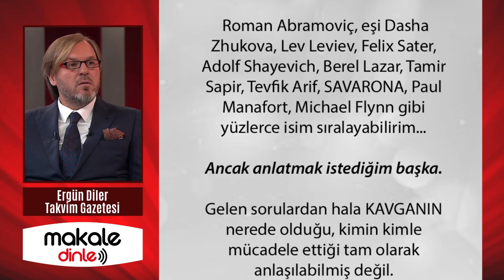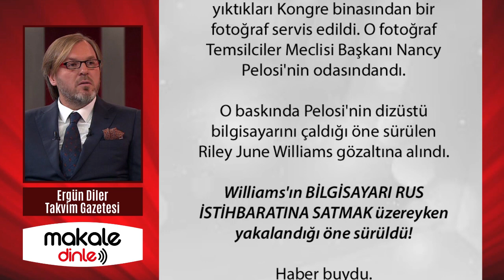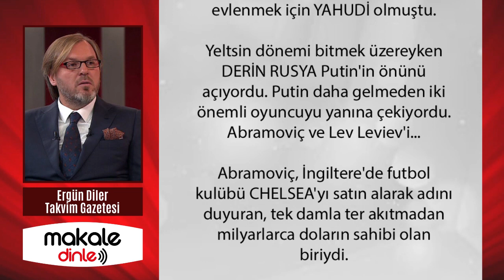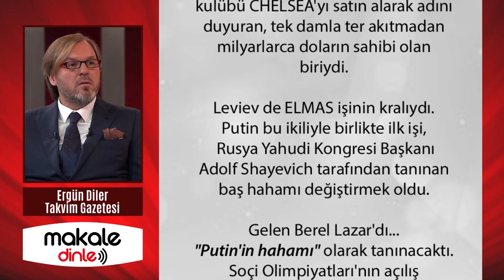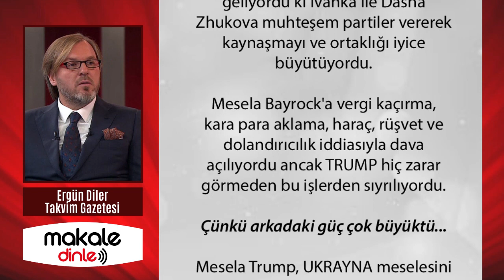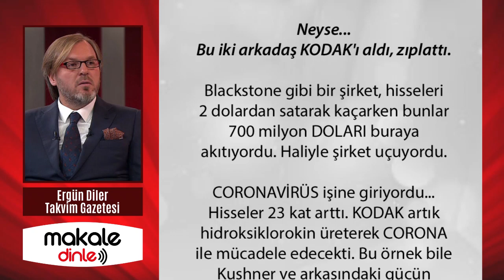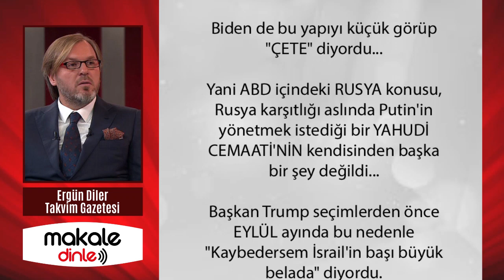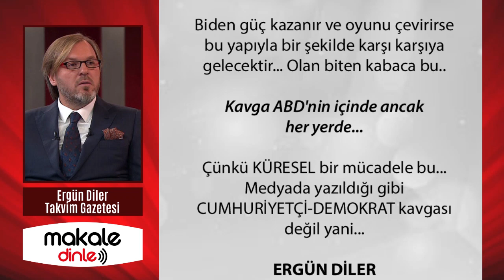İŞTE ABD İÇİNDEKİ RUSYA GERÇEĞİ!.. ERGÜN DİLER - MAKALE DİNLE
Trump taraftarlarının 6 Ocak'ta yakıp yıktıkları Kongre binasından bir fotoğraf servis edildi. O fotoğraf Temsilciler Meclisi Başkanı Nancy Pelosi'nin odasındandı. O baskında Pelosi'nin dizüstü bilgisayarını çaldığı öne sürülen Riley June Williams gözaltına alındı.

Williams'ın BİLGİSAYARI RUS İSTİHBARATINA SATMAK üzereyken yakalandığı öne sürüldü! Haber buydu. Neden devamlı olarak RUS KARTI ÖNE SÜRÜLMEKTEYDİ? Bize anlatılmak istenen neydi? Nasıl bir mesaj veriliyordu? FBI direktörlüğünü peş peşe yapan Robert Mueller ve James Comey'nin Trump tarafından hedefe konmasını nasıl okuyacaktık? SORU ÇOK!.

Biden güç kazanır ve oyunu çevirirse bu yapıyla bir şekilde karşı karşıya gelecektir... Olan biten kabaca bu.. Kavga ABD'nin içinde ancak her yerde... Çünkü KÜRESEL bir mücadele bu... Medyada yazıldığı gibi CUMHURİYETÇİ-DEMOKRAT kavgası değil yani...

Başkan Trump seçimlerden önce EYLÜL ayında bu nedenle "Kaybedersem İsrail'in başı büyük belada" diyordu. Amerikalı Yahudiler'i üstü kapalı tehdit ediyordu...